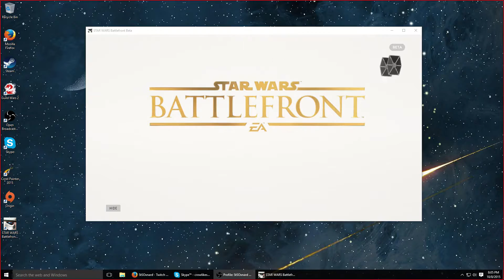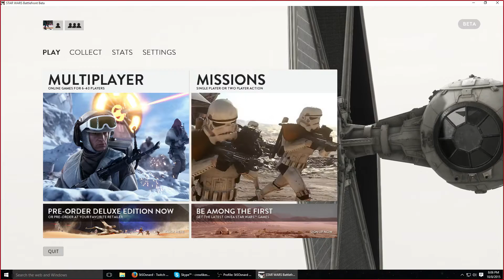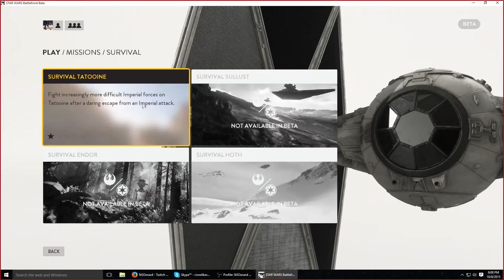STAR WARS Battlefront Live Stream - Highlights 1 - Sullust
Dexter, Oxnard and Boss get together on skype to experience some STAR WARS Battlefront.  Oxnard is playing, Dexter and Boss watch, we're still trying to figure out how to be more nerdy.